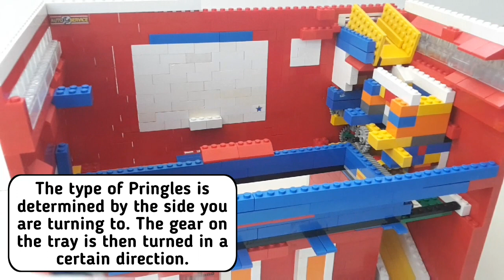Mechanical Lego Pringles Machine (2 Options)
Hello and nice that you watch this video,

From the time I made another machine with 2 options. This Pringles machine responds to € 2 and you can choose between natural or paprika. It is completely mechanical and works with many gears. I hope you like it. Turn on your notifications so that you always stay informed of new videos.